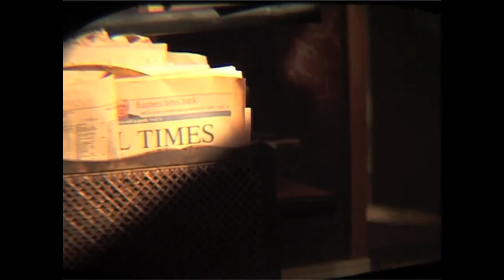Franny & Zooey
Feature Film, Szenenbild, Kostüme, Production Design, Ausstattung, 50ger Jahre, historisch, Literaturverfilmung, unrealized